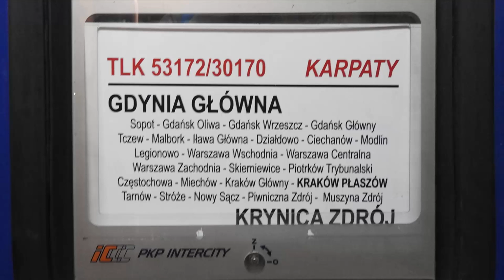Wjazd na stację czołową Krynica-Zdrój EU07-038 z TLK 53172/30170 Karpaty z Gdyni Głównej. +RP1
Krakowska EU07-038 z krótkim dwu wagonowym łącznikiem TLK 53172/30170 Karpaty z Gdyni Głównej wjeżdża w perony stacji końcowej czołowej Krynica-Zdrój.

Województwo: Małopolskie
Miejscowość: Krynica-Zdrój
Data: 5 Maj 2018r.
Godzina: 08:30
Przewoźnik: PKP Intercity
D29: 105 (Muszyna - Krynica-Zdrój)
Montaż: Camtasia Studio